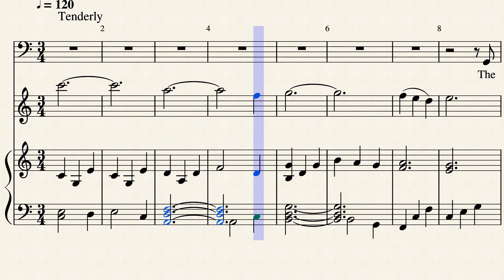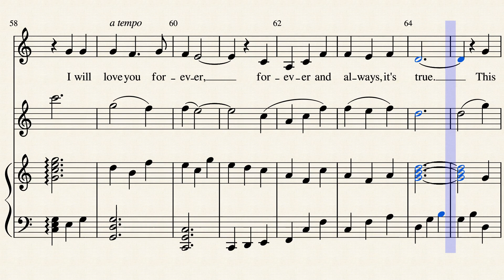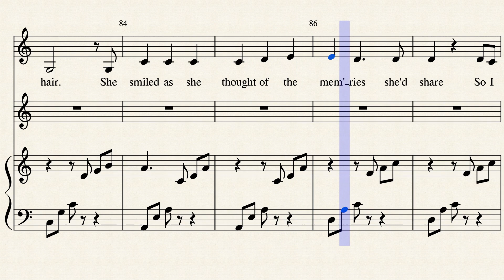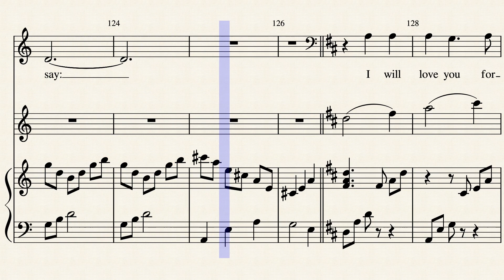Forever and Always by Brent Slade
My dad, Brent Slade, wrote this song. My sister, Merrit, added a violin obbligato.